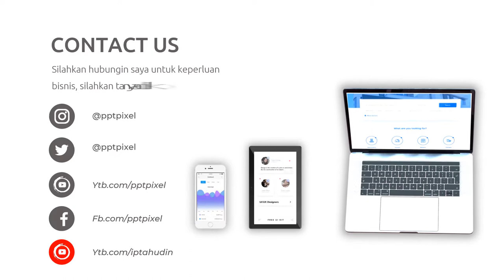Video Promosi Fashion, Wanita, Perempuan, Terbaik, Elegan, Modern, Simple, Trendy, Terkini, Menarik,